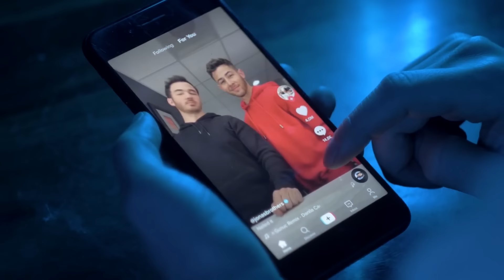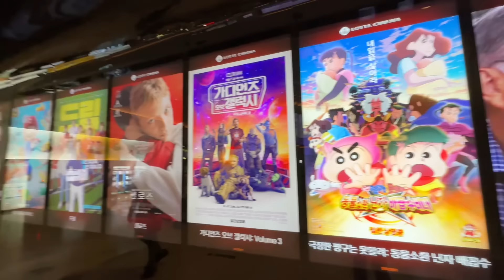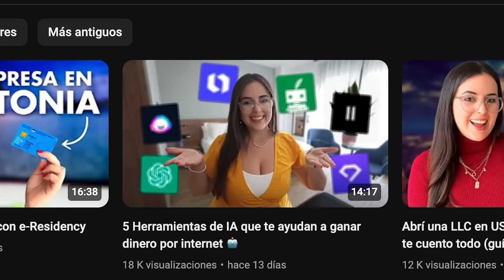Me tocó tomar una difícil decisión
¡Les tengo noticias! Después de mucho pensarlo, tomé la difícil decisión de dividir el contenido y lanzarme al mundo de intentar crecer otro canal. Les he compartido abiertamente mi trayectoria creciendo este canal y sin duda siento que es la mejor opción para el futuro.

El trabajo crece y el reto también, pero me ayudarían muchísimo si me apoyan en este nuevo proyecto ❤️‍🩹 gracias a todos los que me dieron su feedback con esta sugerencia, veamos qué tal!

→ Mi canal educativo: @aprendeconwifi
→ Todas las redes @carlaconwifi

🙋🏻‍♀️ Preguntas frecuentes sobre mí:
 ⇒ P: Qué edad tienes? 29
 ⇒ P: De dónde eres? Venezuela

CONTENIDO:
00:00 Intro
02:31 Las 2 Carlas
05:32 Al fin pude tomar la decisión de dividir los canales
06:52 Mi nuevo canal de Youtube
09:40 Despedida y cierre